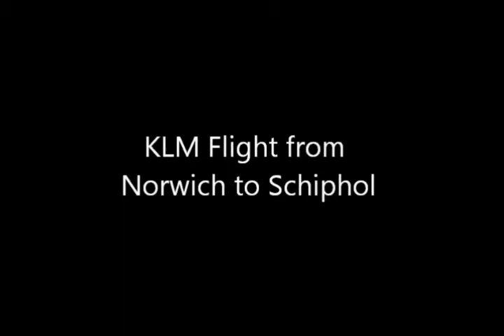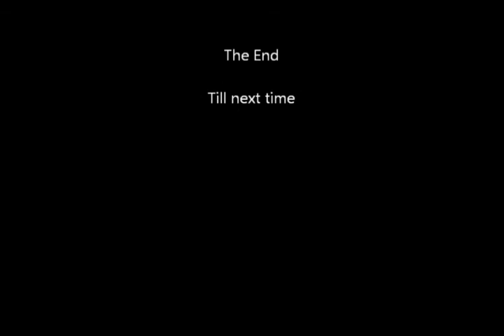JBO Amsterdam Aug 2014